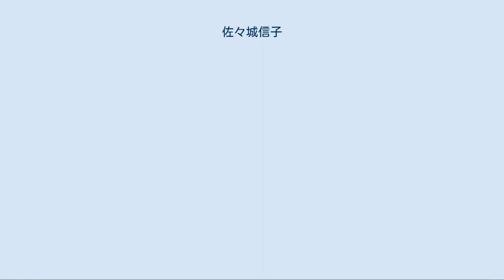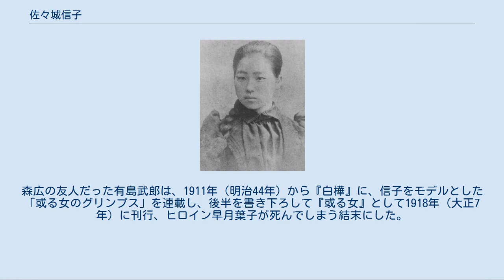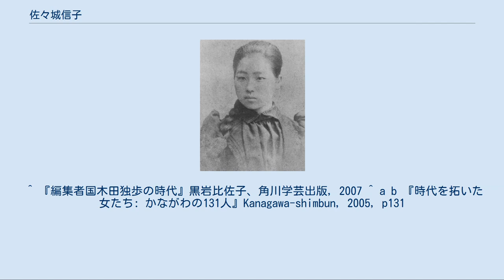佐々城信子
佐々城信子 佐々城 信子（ささき のぶこ、1878年〈明治11年〉7月20日 - 1949年〈昭和24年〉9月22日）は、明治から昭和時代にかけての女性。
国木田独歩の最初の妻。
有島武郎『或る女』のモデル。
 医師・伊東友賢（のち佐々城本支）と星艶（のち佐々城豊寿）の間の私生児として生まれる。
相馬黒光は従妹。
 青山女学校に学ぶ。
神戸女学院にも一時期のみ通い、岡田美知代と面識があった。
1895年（明治28年）、日本キリスト教婦人矯風会の主力メンバーであった母親が自宅で日清戦争の従軍記者を招いた晩餐会を開催したのをきっかけに、『国民新聞』紙上での従軍記『愛弟通信』で少し知られた国木田独歩に恋されて駆落ち同然に結ばれるが、独歩の貧困に耐えかねて、結婚後わずか5か月で出奔。
離婚後の1897年（明治30年）、独歩の子・浦子を出産、父の娘として入籍された浦子は生後3週間で里子に出す。
 1901年（明治34年）父・本支が急死すると、農務省の農業練習生として米国留学中だった森広との結婚のため鎌倉丸に乗るが、船の事務長で妻子もある武井勘三郎と恋に落ち、シアトルへ到着後、そのまま同船で帰国、事件は「鎌倉丸の艶聞」として「報知新聞」に連載され、独歩はこれによって、信子が自分の子を産んでいたことを初めて知る。
 帰国後は武井と佐世保で旅館を経営し、そののち東京に戻って一女をもうける。
1921年（大正10年）に武井が亡くなったあとは、妹の看病のために栃木県真岡市に移り、第二次世界大戦中も日曜学校を開き、71歳で亡くなるまで静かに暮らした。
 1902年（明治35年）に鎌倉で信子の姿を見かけた独歩は短篇「鎌倉夫人」にそのことを描く。
独歩死去後公刊された『欺かざるの記』には、信子との恋の経緯が詳しく書かれていたが、実際には、結婚に際し独歩は策を弄し、嫉妬から信子の外出を禁じ、一銭一厘にいたるまで支出を管理するという一方的なものだった。
森広の友人だった有島武郎は、1911年（明治44年）から『白樺』に、信子をモデルとした「或る女のグリンプス」を連載し、後半を書き下ろして『或る女』として1918年（大正7年）に刊行、ヒロイン早月葉子が死んでしまう結末にした。
信子は有島に抗議に行こうと思っていたが、1923年（大正12年）、有島は情死してしまう。
 ^ 『編集者国木田独歩の時代』黒岩比佐子、角川学芸出版, 2007 ^ a b 『時代を拓いた女たち: かながわの131人』Kanagawa-shimbun, 2005, p131